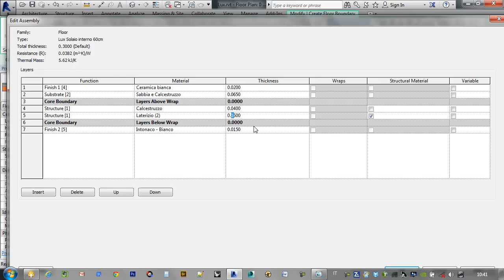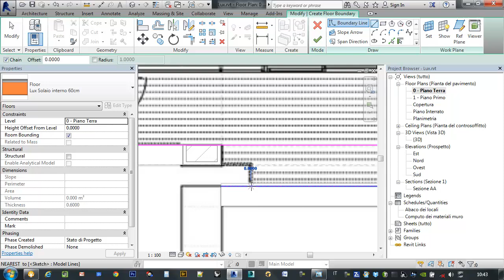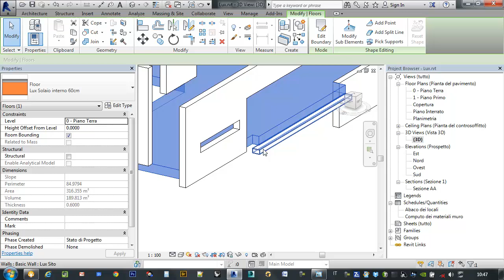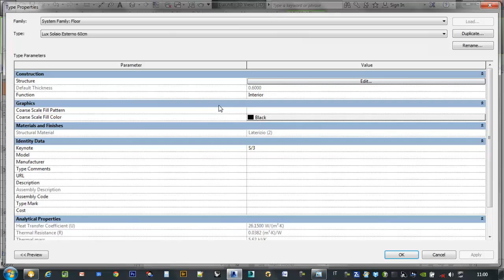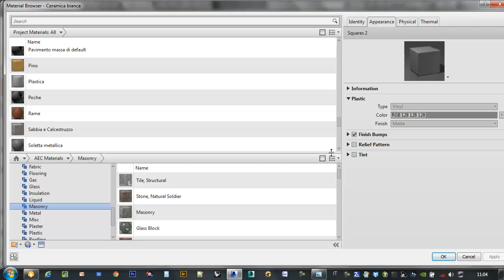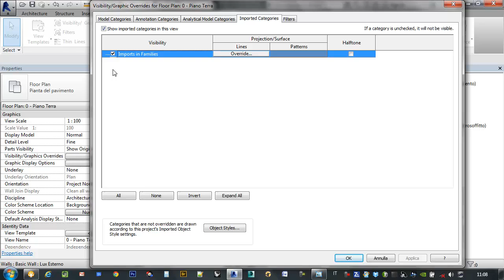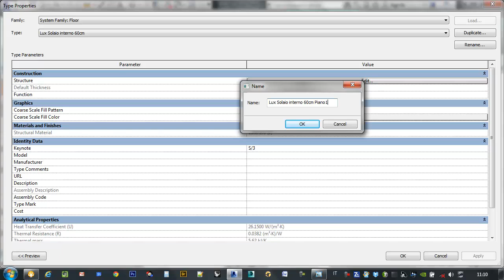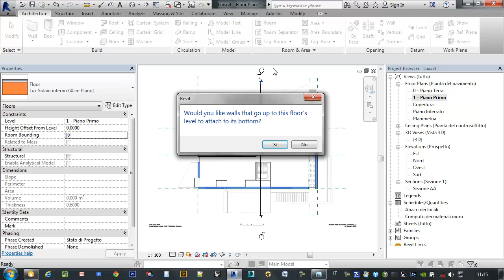Creare i solai